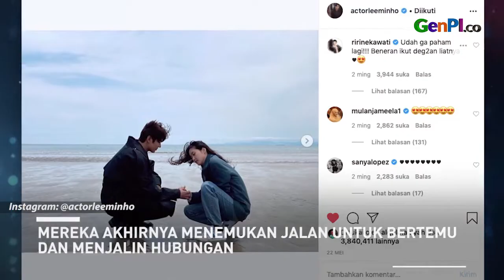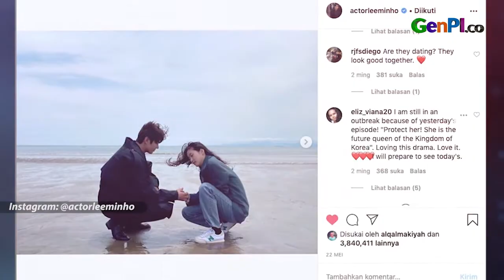The King: Eternal Monarch: Perjuangan Lee Min Ho Untuk Kim Go Eun Bikin Haru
Drama The King: Eternal Monarch tamat pada 12 Juni 2020. Aktor tampan Lee Min Ho dan aktris Kim Go Eun akhirnya menyelesaikan teka-teki kehidupan dua paralel antara Republik Korea dan Kerajaan Korea. Penonton dibuat terkesima dengan Perjuangan Lee Min Ho untuk bertemu Kim Go Eun. Bagian mana yang paling kamu suka?

JANGAN LUPA INSTAL APLIKASI GENPI.CO :
APPSTORE: